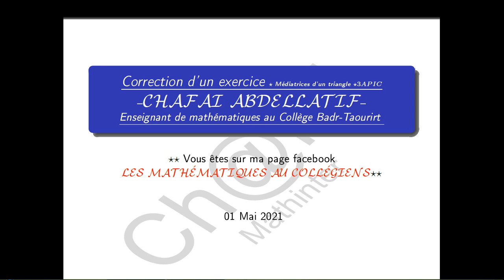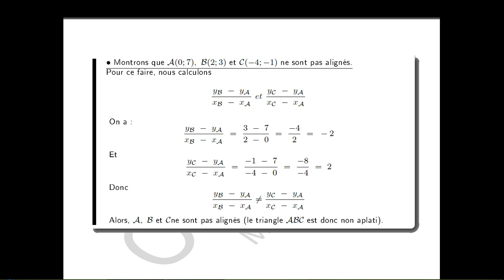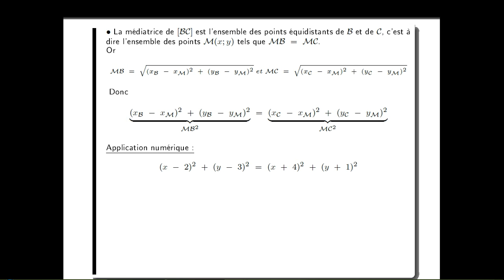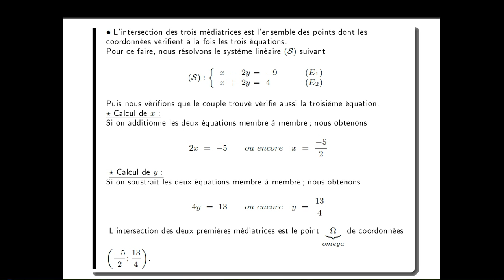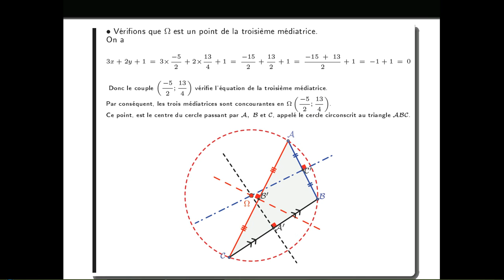Géométrie analytique : Les médiatrices d'un triangle.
Dans cette vidéo, je vous propose la correction d'un très bon exercice en géométrie.
Cet exercice est donné en présentiel aux élèves de la troisième année du collège parcours international comme étant un exercice de recherche.

Cette propriété est déjà vue en deuxième année : Le fait que les médiatrices d'un triangle sont concourantes et le point de concours est le centre du cercle circonscrit au triangle.